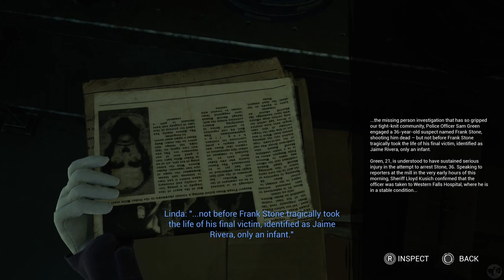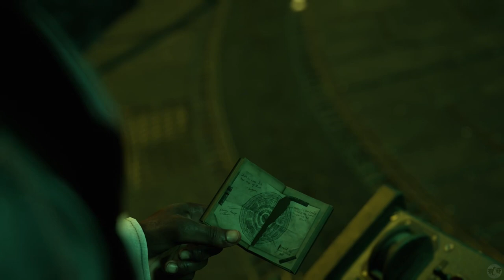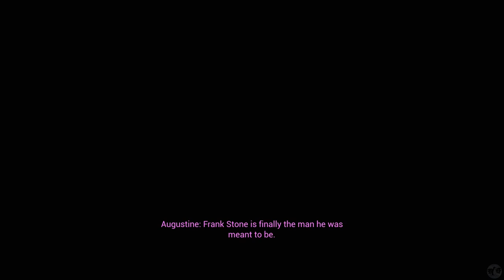Let's Play The Casting of Frank Stone Part 7 [PS5] You're Fired Augustine (Blind)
🐧 Welcome to our blind let's play The Casting of Frank Stone Part 7 for the PS5: A Dead by Daylight Crossover - Ruthless Failure Run, You're Fired Augustine. Our second run through the game, this time we try to see all the worst stuff we can and to kill off all our characters in ways not seen yet before! The latest from Supermassive Games (Until Dawn, Hidden Agenda, The Quarry, The Dark Pictures Anthology Games), this is a dead by daylight crossover. That's right! Fan loved DbD with choice-based adventure horror gaming. I've never been disappointed by Supermassive, though have no experience with DbD other than a few matches I saw my friends play on Twitch. I know nothing of the lore, so this will be a new experience for me. Let's explore The Casting of Frank Stone, a Supermassive and Dead by Daylight experience!

🐧 Chapters
00:00 The Casting of Frank Stone
01:28 Intro
01:38 Horologium
04:36 Sheriff's Gun
07:57 Film Room
14:30 Hunting Ground
17:16 The Return
26:16 Watching the Past
38:08 Saving Jaime
44:15 Trapping Frank Stone
48:38 The Massacre at Gerant Manor
59:04 Linda's Sacrifice
1:02:33 You're Fired Augustine
1:16:53 Cutting Room Floor
1:24:58 Outro